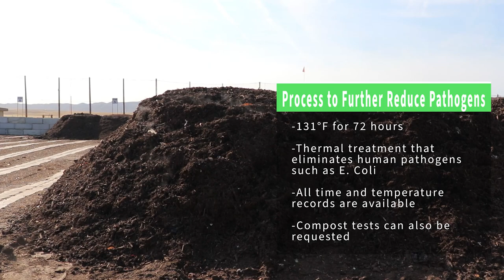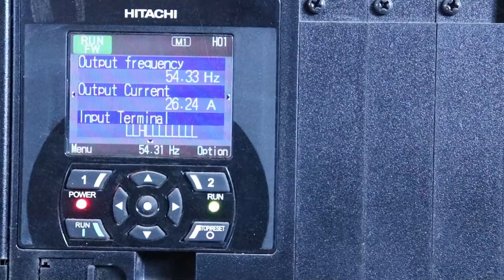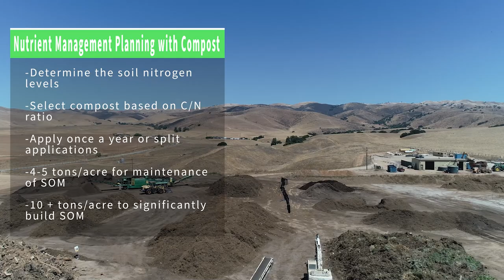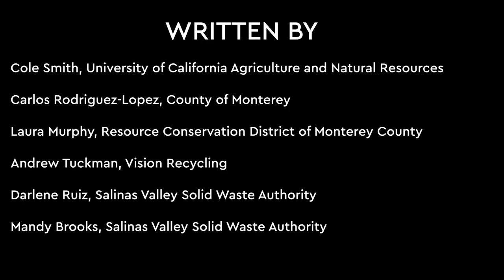Compost: The key to climate smart agriculture in the Salinas Valley (English)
Recently, UC ANR Monterey County together with California State University Monterey Bay was awarded a CDFA Healthy Soils Program grant (#: 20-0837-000) to investigate the soil health impacts along with the climate co-benefits of compost application in the intensively managed vegetable production systems of the central coast region of California. In partnership with the Salinas Valley Solid Waste Authority, Vision Recycling and the Resource Conservation District of Monterey County, the project team created this introductory video to highlight some of the important aspects of climate smart agriculture in the region. Enjoy!

Project Team:
Cole Smith, UC ANR Monterey County (Conceptualization, Script Writing)
Carlos Rodriguez-Lopez, UC ANR Monterey County (Script Writing, Translation)
Laura Murphy, RCD Monterey County (Script Writing, Translation)
Andrew Tuckman, Vision Recycling (Script Writing)
Darlene Ruiz, SVSWA (Script Writing, Translation)
Mandy Brooks, SVSWA (Script Writing, Translation)
Maria de la Fuente Ph. D., (Project Advisor)
Saul Cardenas, Cardenas Video, (Producer)